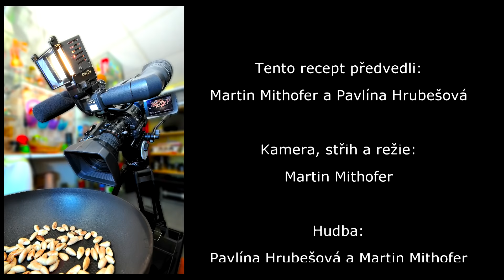Maková bábovka - videorecept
Velmi rychle hotový moučník, který se vám vždy povede. Podrobný rozpis surovin najdete zde